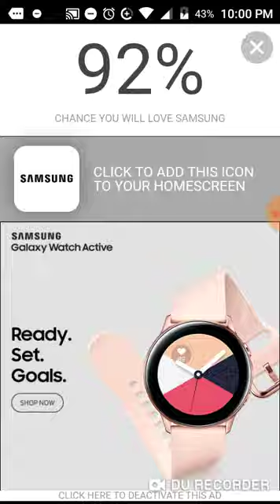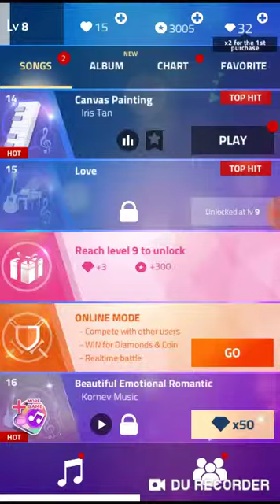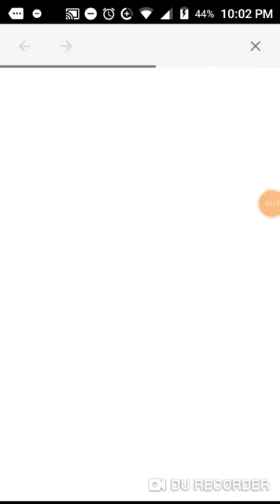Magic tiles S1E3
Today was a quick one but I wanted to have a video out have a great Monday 😊